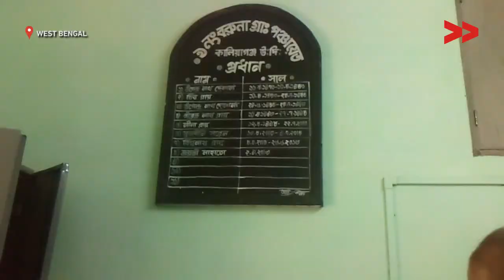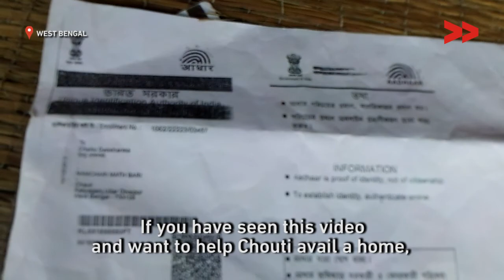"I need a home for my family"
Depti Debsharma reports from North Dinajpur, West Bengal  for Video Volunteers.